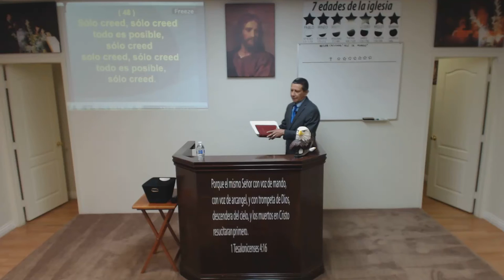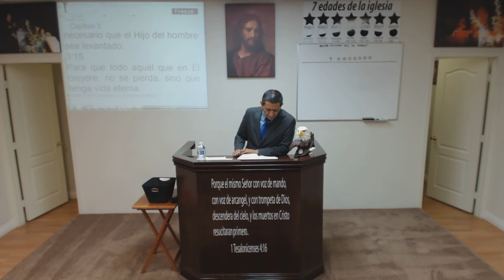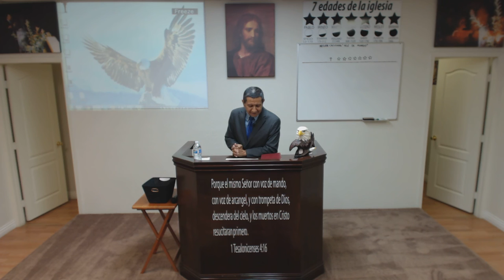ESTABLECIENDO LO ULTIMO 9/16/15 LAS VEGAS NV.